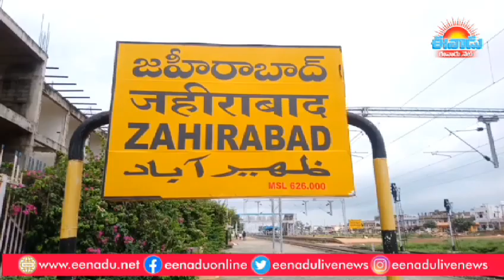రాష్ట్ర వ్యాప్తంగా వానలు.. రహదారులు జలమయం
తెలంగాణ రాష్ట్రంలో పలు జిల్లాలో ఎడతెరిపి లేకుండా వర్షాలు కురుస్తున్నాయి.  దీంతో రహదారులు, పలు కాలనీలు పూర్తిగా జలమయమయ్యాయి. కొన్ని చోట్ల వాగులు, చెరువులు  రోడ్లపైకి ప్రవహించడంతో రాకపోకలకు అంతరాయం ఏర్పడింది.